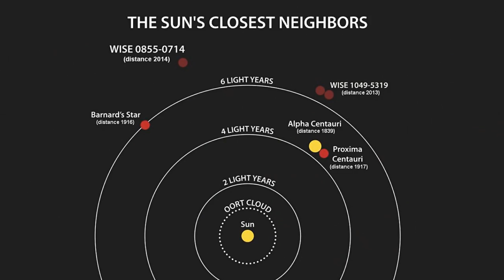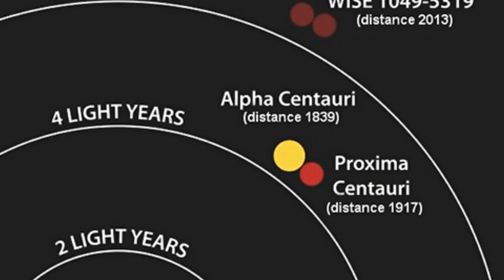Cazadores de la Paranormal con Carlos Trejo 013 - 2016-09-02